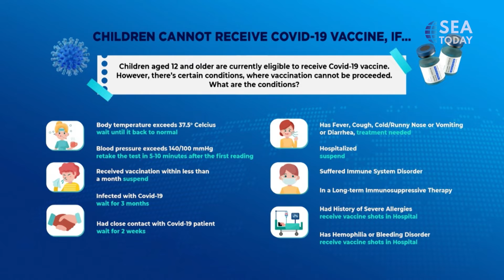Pramita G Dwipoerwantoro; Covid-19 Vaccine for Children, Allergy Treatment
Talk Show bersama Pramita G. Dwipoerwantoro, Pediatrician Subspecialist Gastrohepatology, RS MMC.
Talk Show bersama Pramita G. Dwipoerwantoro, Pediatrician Subspecialist Gastrohepatology, MMC Hospital.